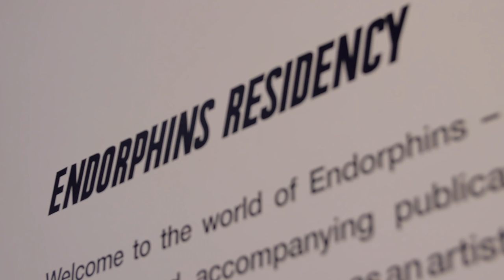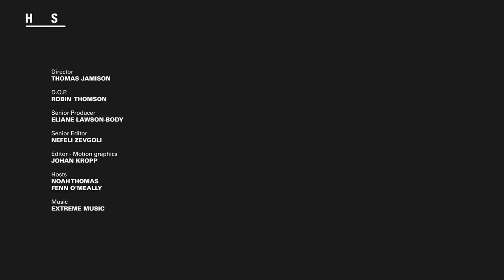Paris Fashion Week SS20 | Day 3 | Louis Vuitton, Rick Owens, Octavian and More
It's day three at Paris Fashion Week SS20 and it's time for the big one: Louis Vuitton. We're on location at the show to check out the latest collection from Virgil Abloh as well as speak to those in attendance — including Bobby Hundreds, Guillermo Andrade and Highsnobiety's Jian DeLeon and Corey Stokes — to get first reactions. Highsnobiety host Fenn O'Meally meets UK rapper Octavian to discuss his latest mix tape and working with Skepta. We're also on location at Rick Owens bringing you the most outrageous street styles of the season before speaking to Salomon's Jean-Philippe Lalonde about becoming one of the hottest brands of the moment.

CREDITS

Director

Thomas Jamison & Series Producer

DOP

Robin Thomson

Senior Producer

Eliane Lawson-Body

Senior Editor

Nefeli Zevgoli

Johan Kropp

Motion Graphics

Johan Kropp

Host

Noah Thomas

Graphics / Art Direction

Louis McPearson / Thomas Jamison

Music

EXTREME